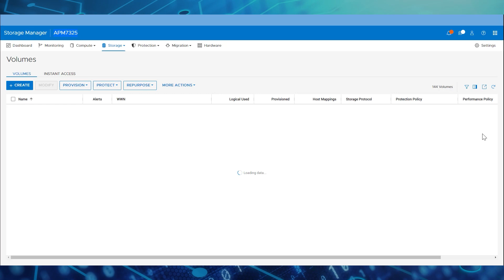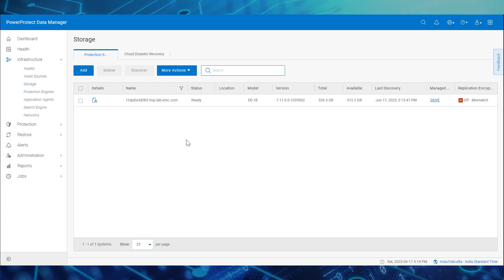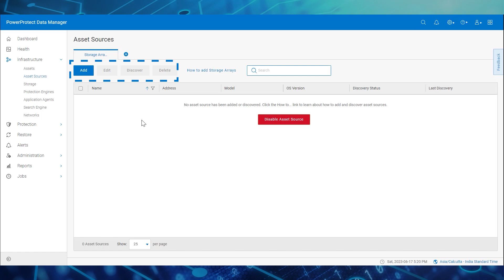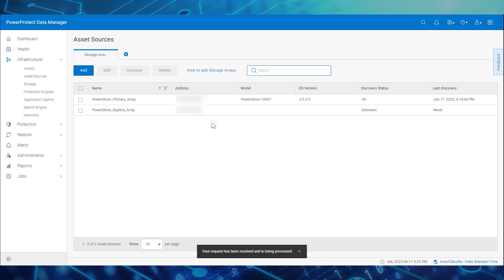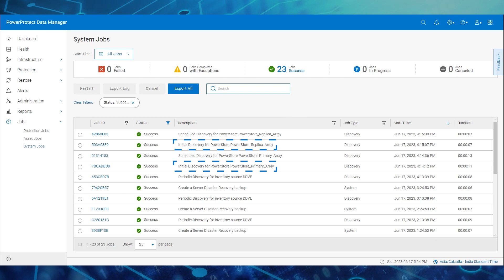Data Protection for PowerStore using Data Manager: Part I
This video focuses on setup overview and PowerStore array integration with Data Manager for protecting PowerStore arrays block volume data.